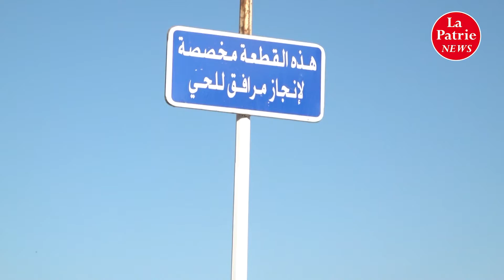معناة بيئية وعدم التهيئة تؤرق سكان حي علي صادق1 ..ويناشدون رئيس الجمهورية التدخل بسبب البيروقراطية